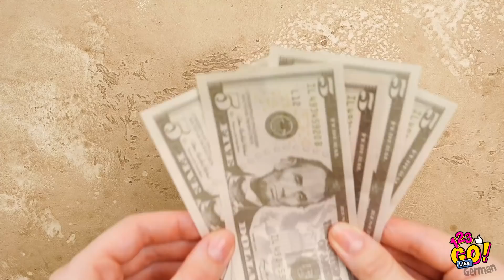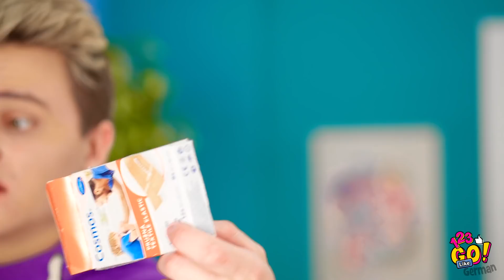TikTok LIFEHACKS, DIE TATSÄCHLICH FUNKTIONIEREN! || geniale Tricks und DIYs auf 123 GO Like!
Von Make-up-Pannen bis zu chaotischen Toilettenunfällen, an einem Tag kann alles schiefgehen🤣.

Aber weine noch nicht! Diese todsicheren Lifehacks werden deinen Tag retten! Bleib dran, wir zeigen dir alles, was du jetzt wissen musst!

Du wirst sehen, wie du jeden Ärger überlebst und jedes Missgeschick überwinden kannst! Welche geniale Hacks nutzt du, um dir dein Leben zu erleichtern? Schreib sie uns in die Kommentare - vielleicht stellen wir es in einem zukünftigen Video vor!

Wir sind bald wieder da!